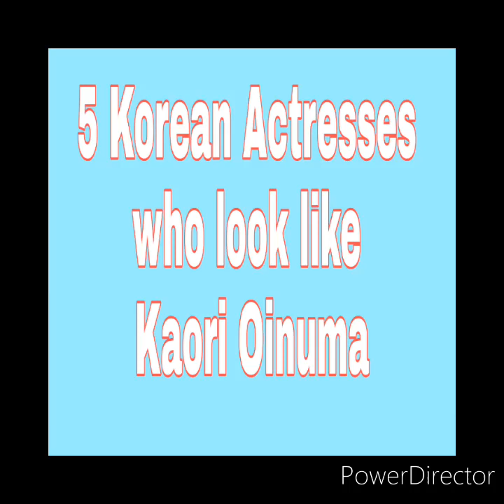5 Korean Actresses who look exactly like Kaori Oinuma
I used the song Say Yes by Loco & Punch. One of the OST in Scarlet Heart Ryeo...(Sana may season 2 na 😔😔)